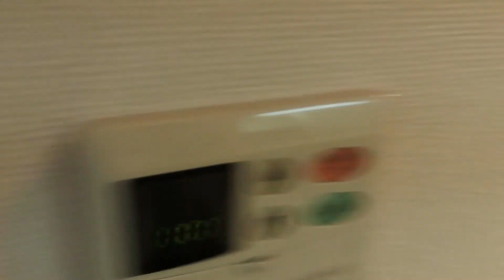ヘリテージ鶴見（鶴見区今津中１丁目 賃貸マンション）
ヘリテージ鶴見（鶴見区今津中１丁目　賃貸マンション）のご紹介動画です！
コンビニ、スーパー近くで買い物便利！ペット（犬・ネコ）可能です☆

鶴見区（大阪府）・城東区でお部屋探しはセンチュリー２１プラウデストハウジング放出駅前店へ・・・賃貸マンション・賃貸アパート・貸家・賃貸一戸建て・ペット・敷金礼金ゼロ円、分譲賃貸、ルームシェア、保証人なし等なんでもご相談下さい。